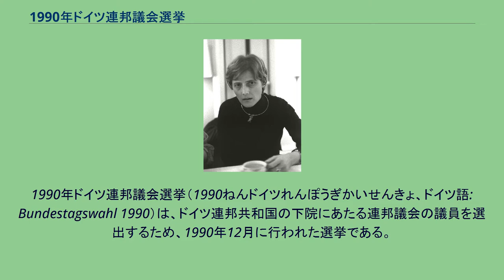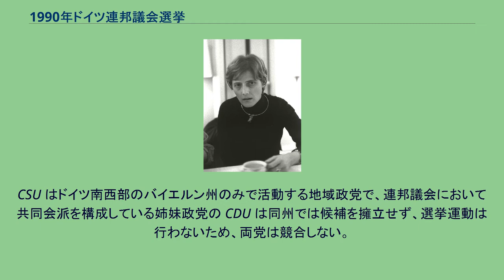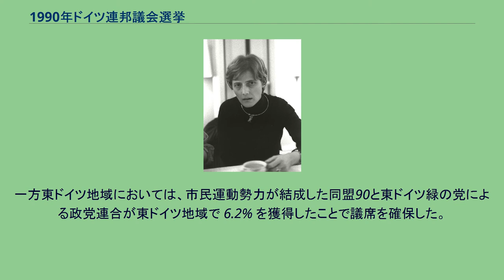1990年ドイツ連邦議会選挙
ヘルムート・コール
1990年ドイツ連邦議会選挙（1990ねんドイツれんぽうぎかいせんきょ、ドイツ語: Bundestagswahl 1990）は、ドイツ連邦共和国の下院にあたる連邦議会の議員を選出するため、1990年12月に行われた選挙である。
この選挙では、同年10月3日の東西ドイツ統一によってドイツ連邦共和国に編入された旧東ドイツ地域でも選挙が行われた。
1989年11月のベルリンの壁崩壊をきっかけに、翌1990年10月に東西両ドイツの再統一が実現したことに伴い、新たなドイツ連邦共和国の連邦議会の議員を選出するために行われた選挙である。
再統一を推進したコール首相の与党である中道保守連合（ドイツキリスト教民主同盟・キリスト教社会同盟と自由民主党）が大勝する結果となった。
CSU はドイツ南西部のバイエルン州のみで活動する地域政党で、連邦議会において共同会派を構成している姉妹政党の CDU は同州では候補を擁立せず、選挙運動は行わないため、両党は競合しない。
CDU/CSUとFDPは急速な東西ドイツ統合を主張し、国民の支持を集めた事で、大幅に議席を増やして勝利した。
一方SPDは得票率33.7％と大敗したことで、オスカー・ラフォンテーヌ党首が辞任した。
また同時に行われたベルリン市議会議員選挙でもCDUが勝利した。
民主社会党は、ドイツ全体では 2.4% であったが、東ドイツ地域では 11.1% の得票を得たことで、議席を確保した。
性急な東西ドイツ統一に反対の立場をとった西ドイツの緑の党は 3.8% （西ドイツ地域で 4.9%）の得票率に留まり、連邦議会における議席を失った。
一方東ドイツ地域においては、市民運動勢力が結成した同盟90と東ドイツ緑の党による政党連合が東ドイツ地域で 6.2% を獲得したことで議席を確保した。
^ “Voter turnout by election year”. Website of the Federal Returning Officer's Office. The Federal Returning Officer. 2014年11月7日時点のオリジナルよりアーカイブ。
2014年11月7日閲覧。